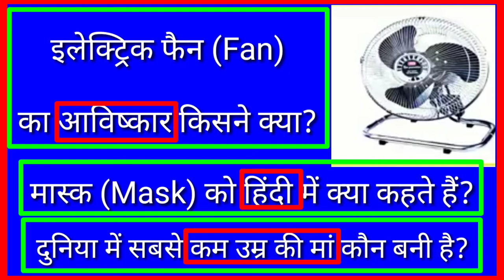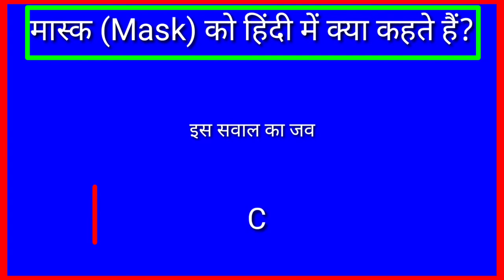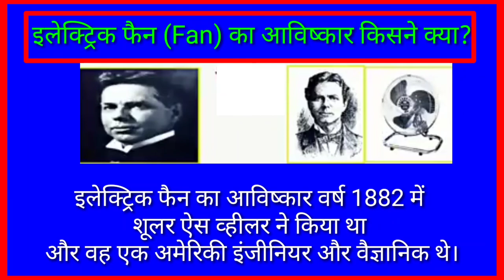पंखे का आविष्कार किसने किया? | Who invented fan। fan invention? | MTR Knowledge|MTR Total Gaming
Is video me teen questions poochhe gaye hai agar aap ko pahle hi se kisi ka answer pata hai to comment box me jaroor likhe, IAS IPS UPSC interview questions and answers। GK questions। general knowledge ke questions and answers। funny questions and answers in hindi language।is video me bahut hi intresting questions phoochhe gaye hai, most popular questions interview questions and answers। GK questions most important question। MTR Knowledge।mtr knowledge, mtrknowledge।mtrknowledge।MTR_Knowledge। fan invention,who invented fan,electric fan ka Avishkar kisne kiya,पंखे का आविष्कार किसने किया,दुनिया की सबसे कम उम्र की मां,The mask is called Hindi,best n95 mask indi,asabal aapke aur jabab hamare। सवाल आपके जवाब हमारे।मास्क को हिंदी में क्या बोलते हैं,मास्क को हिंदी में क्या कहते हैं,पंखे का आविष्कार कब हुआ,electric fan invention,दुनिया के सबसे कम उम्र के मां बाप,agar aap ko yeh video pasand aayi ho to like kare aur channel Ko subscribe kare।पंखे का आविष्कार किसने किया। Electric fan ka Avishkar kisne kiya। Who invented fan। fan invention